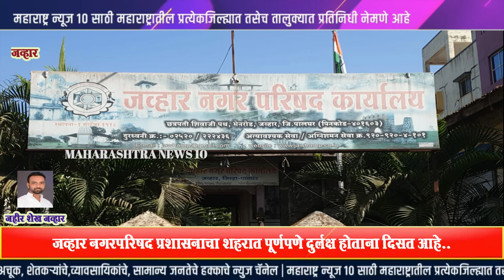Jawhar l जव्हार नगरपरिषद प्रशासनाचा शहरात पूर्णपणे दुर्लक्ष होताना दिसत आहे..